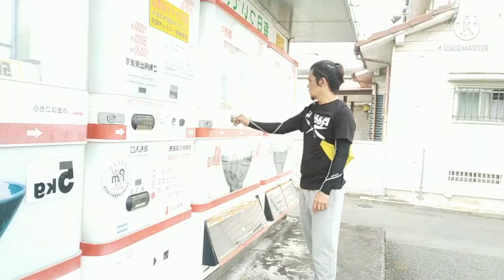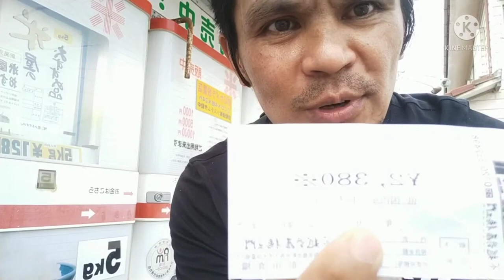Napakadali bumili sa VENDING MACHINE, at ang nagiging experience ko